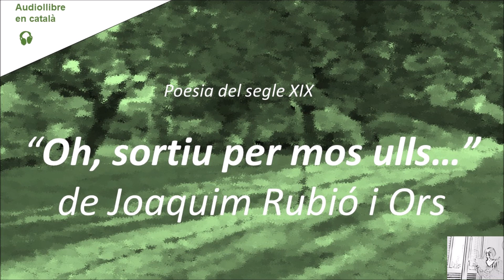OH, SORTIU PER MOS ULLS EN PLORS DESFETES, de Joaquim Rubió i Ors - Poesia catalana - Veu humana.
Joaquim Rubió i Ors, Barcelona, 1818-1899. També conegut com "Lo gaiter del Llobregat". Escriptor, poeta, catedràtic d'història universal.